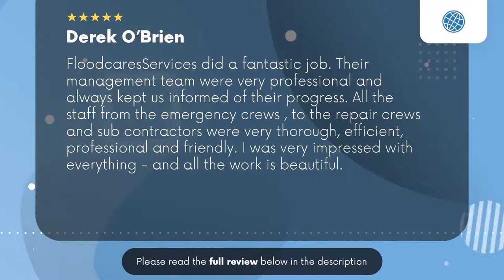Floodcares North Palm Beach Florida Review